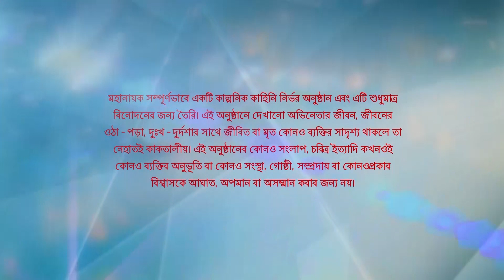Full Episode | মহানায়ক | Episode 51 | Part A